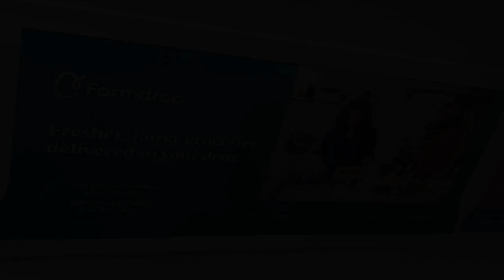Michael Jackson and x27 . is innocent and x27 . ads banned from the side of London buses